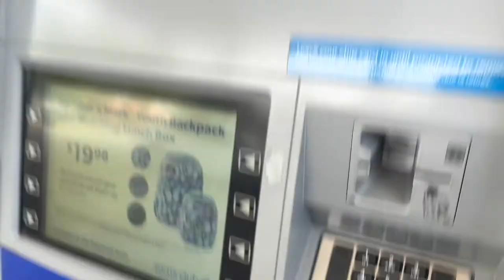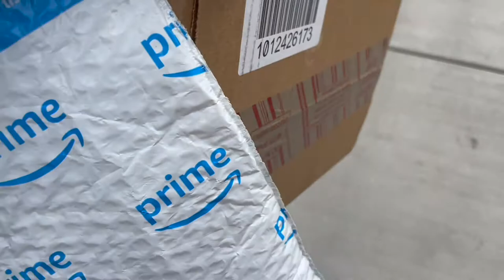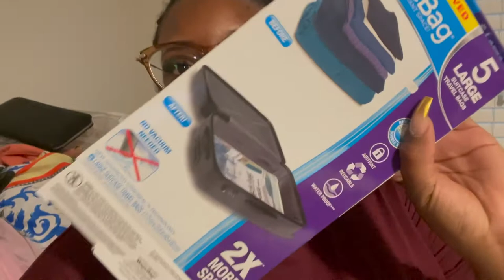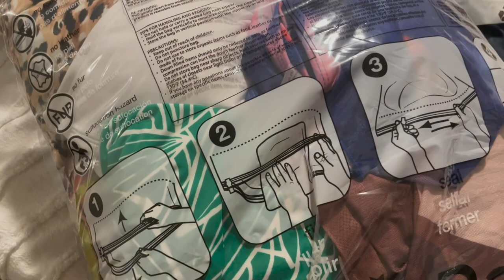VLOG: $1k Vacay Prep.. New Nails, Lashes, Hair, + Ivy Park Try On, Pack w/Me | Mizdeeliving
How did I spend $1000 before going on my trip! Clothes + beauty became super expensive but it was worth it!

You only turn 35 once right??

*I do not promote products or services for free*